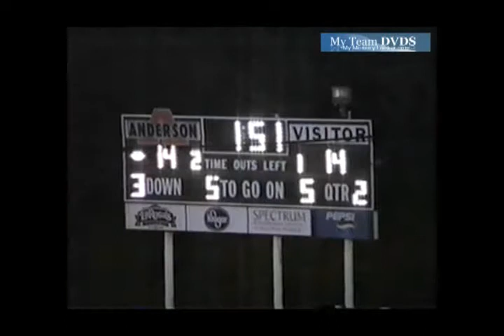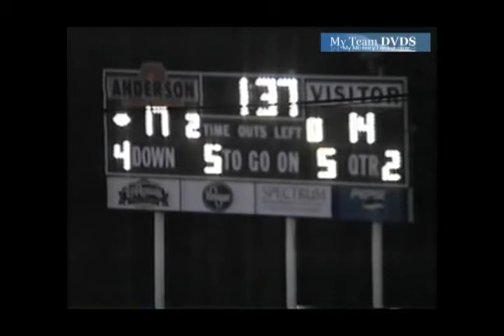Anderson vs Milford- 2002 Football